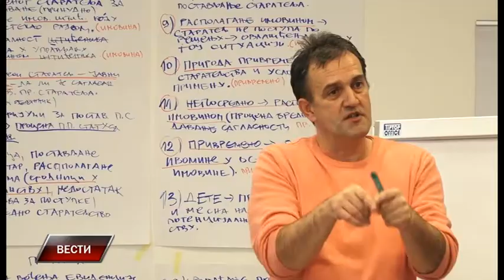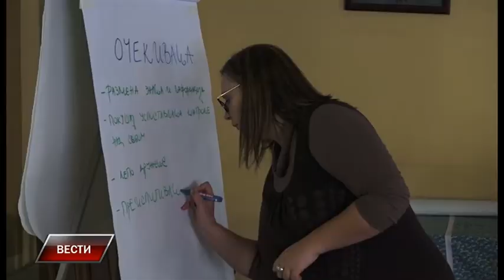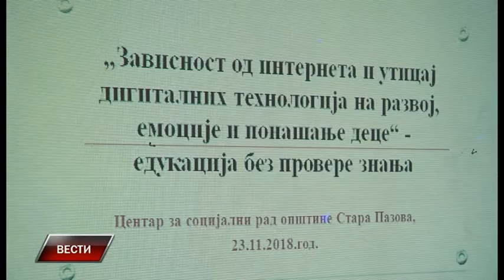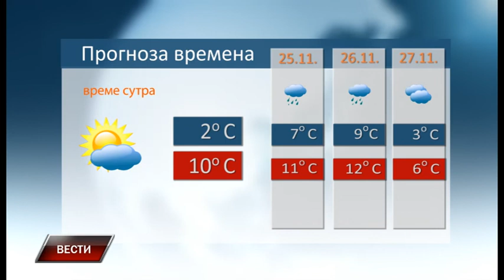Vesti 23 11 2018